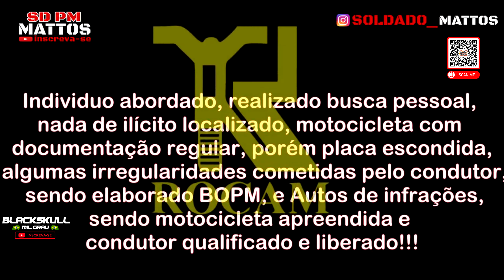AS FUGAS MAIS ALUCINANTES DA ROCAM - Ep 4.3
Doe 1 Satoshi:
1G2LZGLutRNAdfkJRbNdTFpHExFnopWjeb

Bem vindo! Ao Canal de motovlog mais divertido do Youtube!!

Steam: BlackSkullMilGrau
Origin: BlackSkullBR
Xbox One: BlackSkullBZL3

OS ENQUADROS MAIS MONSTROS DO YOUTUBE
Enquadro monstro
Enquadros monstro de moto
Enquadros de moto
Enquadro
Enquadro da rocam
Enquadro monstro da rocam
enquadro dos rocam
Abordagem padrão
Enquadro tenso
Enquadro da civil
Enquadro da prf
Enquadro da policia
motovlog
Tomando enquadro
tomei um enquadro
enquadro de hornet
O enquadro mais monstro
Enquadro desliga a câmera

00:00 - Você vai ver neste vídeo
01:10 - GCM Mesquita - siga no instagram - link na descrição
04:55 - Sd Pm Mattos - link na descrição
07:51- Soldado Jorge  - Link na descrição